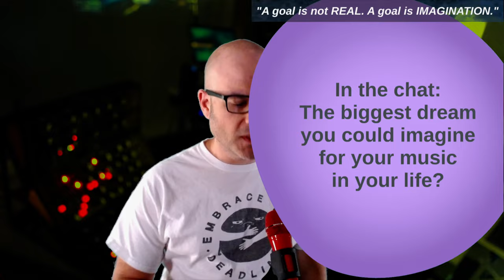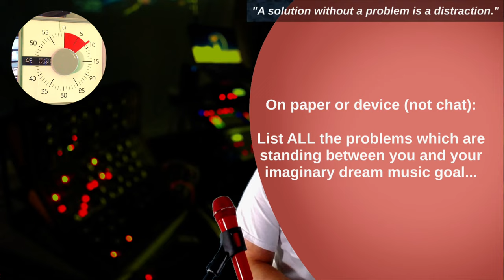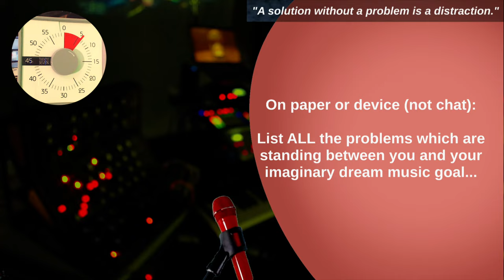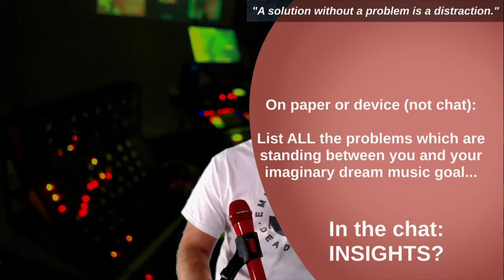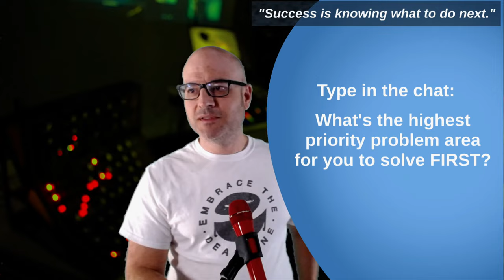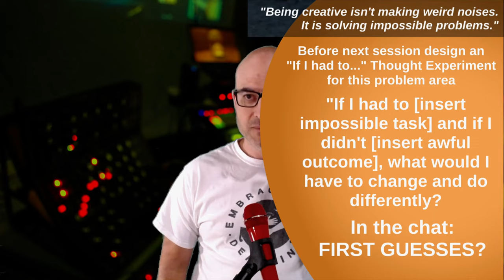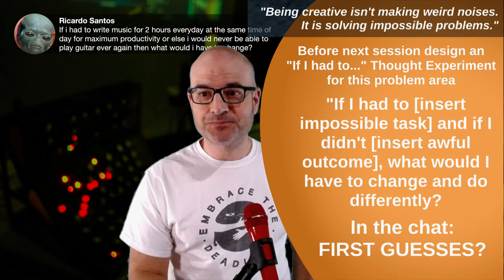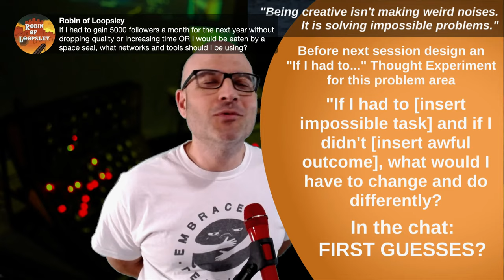Maximum Music Progress in 2022? (Workshop 2)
Want the best possible 2022 for your music?

Through 3 x 60 min workshops Mike will take you through his 3 part process to get uber clear on your plan for 2022.

Whenever you're ready, here are 4 ways I can help you build YOUR music career:

1. Try the "Make Music Your Life" Scorecard
Success is knowing what to do next. But knowing what to do next requires knowing where your biggest opportunity is RIGHT NOW. To find out where the biggest breakthrough is for your music career TODAY

2. Finish Better Music with "The 11 Day Idea Explosion Challenge"
Most music producers struggle to finish any music at all... with my Idea Explosion Challenge, you can finish more music in the next 11 Days than you did in the last 12 months

3. Make This Year the Best Year of Your Music Career, for Under a Dollar a Day.
I'll give you the EXACT gameplan for the MOST creative, successful (and enjoyable) year of your ENTIRE music career. If you'd like to get direct mentorship, guidance and accountability on your journey to become a professional producer, learn more about "Mission: Make Music Your Life"

4. Become a “Music Machine”
Starting this Sunday/Monday, I'm getting together with a group of musicians to make music in my signature program The Magic Music Machine. If you'd like to work with me to double the quality and quantity of your music, go